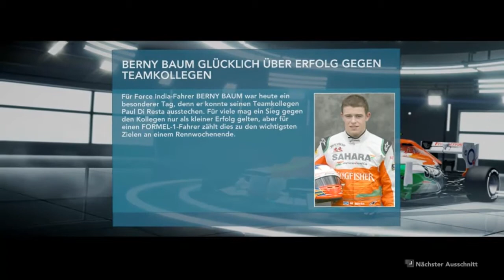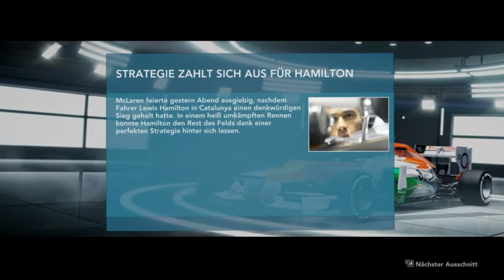Let's Play F1 2012 Karriere Barcelona #5 [HD/German(AUT)]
Der sch. Ton ist leider wieder etwas zu laut vom Spiel!Aber es sollte gehen!Sorry :(